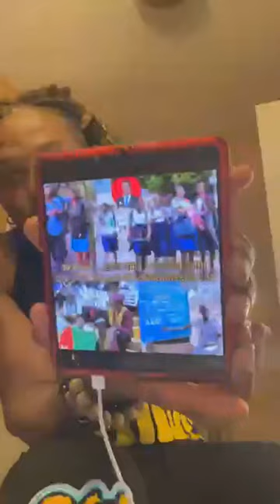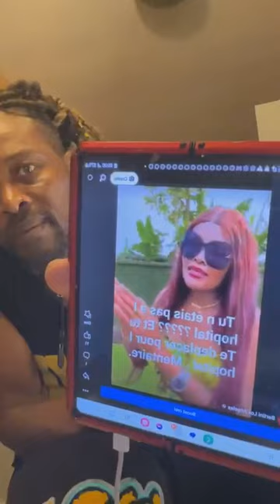Malhox ya page servait a koi au camerounais